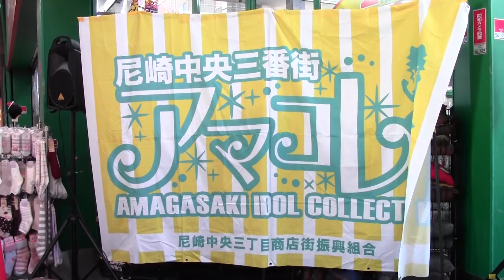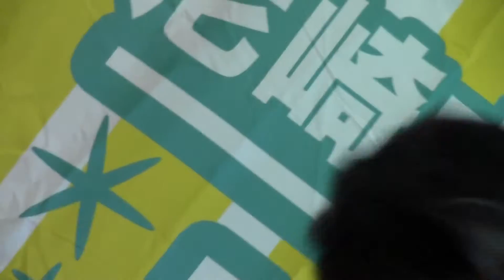てのひらえる 【全力少女】 尼崎アイドルコレクション 2016.12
てのひらえる【全力少女】 尼崎アイドルコレクション 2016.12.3